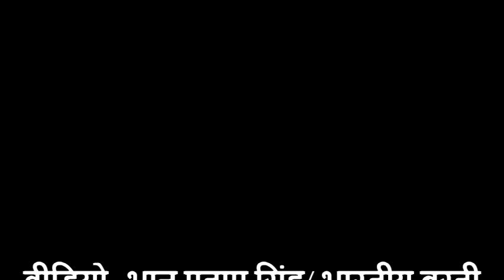Ram Mandir का शिलान्यास: प्रधानमंत्री के कार्यक्रम से पहले सीएम योगी पहुंचे अयोध्या, दिये निर्देश